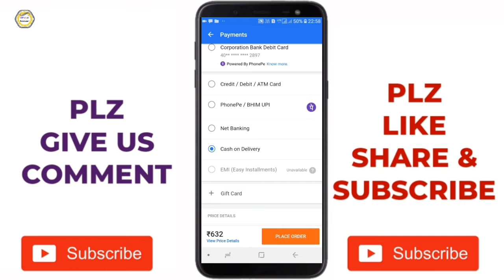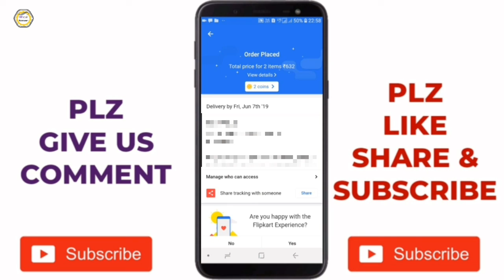How to Book Any Product on Flipkart!!!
6000 रूपये किसानो को सम्मान निधि के तहत कैसे मिलेंगे | पूरी जानकारी पाए इस Video मे

My Gears :-